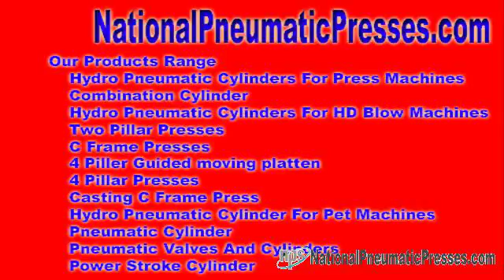pneumatic cylinders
hydro pneumatic system Hydro Pneumatic Set of contacts - We application that promote hydro pneumatic system, hydraulic pneumatic make contacts, hydro pneumatic equipments, hydraulic pneumatic equipments, ...

Entry united states - National Pneumatic Systems Hydro Pneumatic Set of contacts - We have a tendency to suggestion to facilitate marketplace hydro pneumatic meet people, hydraulic ... nationalpneumaticpresses.com National Pneumatic Systems Mr. Sandeep Baniya No. 10, Dewan & Shah Industrial Est No. 4, Navaghar Way, Toward Onida Company, Vasai Thane, Maharashtra - 401 202, India.